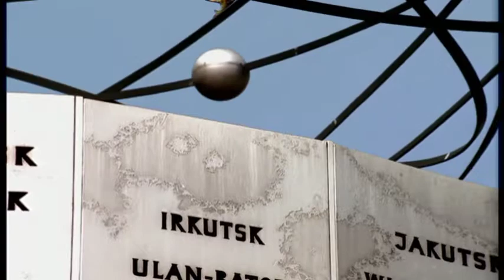My Cassette Tape Video Clip